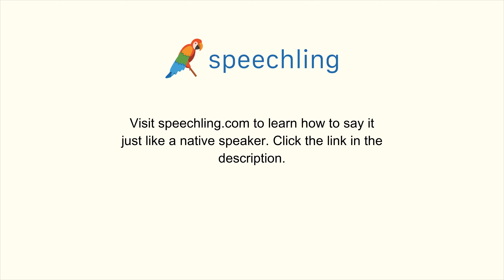英語で"課題"の発音の仕方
男性コーチ
Issue

女性コーチ
Issue

課題

課題